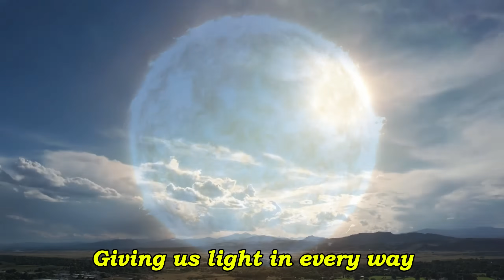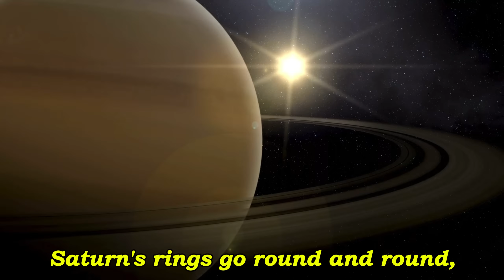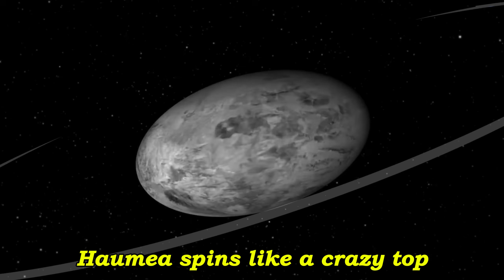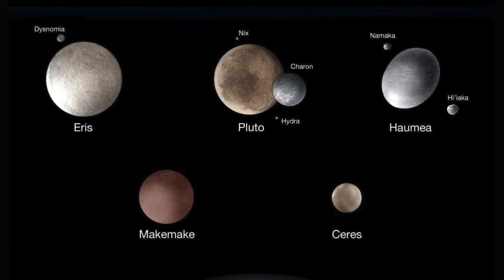The Solar System Song - The Planets, Moons and Dwarf Planets Too!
🌍🚀 Sing Along to "The Solar System Song" – Learn About Planets, Moons & Dwarf Planets! 🎶✨

Welcome to an exciting space adventure! 🌟 In this fun and educational song, kids will learn about all 8 planets, their major moons, and even the dwarf planets in our solar system. 🪐🌙

From the blazing Sun to tiny Pluto, each verse takes us on a journey across the stars, rings, and craters of our cosmic neighborhood! This song makes science fun, catchy, and easy to remember—perfect for classrooms, homeschoolers, and curious young astronomers. 🔭

⭐ Perfect for:
✔️ Kids & Families
✔️ Teachers & Homeschooling
✔️ Science Lovers & Space Fans

🎵 Lyrics:

The Sun is bright, it shines all day,
Giving us light in every way!
Mercury’s tiny, fast, and hot,
No big moons—just craters a lot!

Venus is covered in clouds so thick,
The heat and pressure are quite a trick!
Earth is special, blue and bright,
With the Moon that glows at night!

Red Mars is dusty, cold, and dry,
Look for Phobos and Deimos in the sky!
They're lumpy rocks that zip around,
Spinning fast without a sound!

(Chorus)
Round and round, the planets go,
Spinning fast or spinning slow!
Moons and rings and asteroids too,
There’s so much in space to view!

Jupiter's giant with swirling bands,
With Io’s volcanoes and lava lands!
Europa has ice, and Ganymede’s big,
Callisto’s a moon with many craters so big!

Saturn’s rings go round and round,
With Titan’s lakes where rain falls down!
Enceladus sprays out icy mist,
So many moons—we can’t list!

Uranus tilts and rolls around,
With Miranda’s cliffs so high off the ground!
Titania and Oberon, big and bold,
Moons of ice and rock so cold!

Neptune’s windy, dark, and deep,
With storms that swirl and moons that leap!
Triton’s frozen, spinning back,
A moon on a strange, reversed track!

Pluto is tiny but has a big heart,
With Charon always near, never apart!
Ceres is rocky, small, and dwells,
Right in the heart of the asteroid belt!

Haumea spins like a crazy top,
With a shape that just won’t stop!
Makemake is hard to see,
And Eris is far and icy-freeze!

Eight big planets near and far,
Circling round our bright Sun star!
Dwarf planets, moons, and asteroids spin,
This song is fun—let’s sing it again!